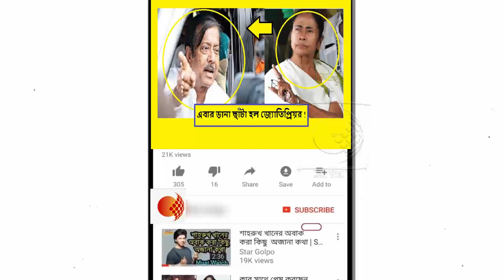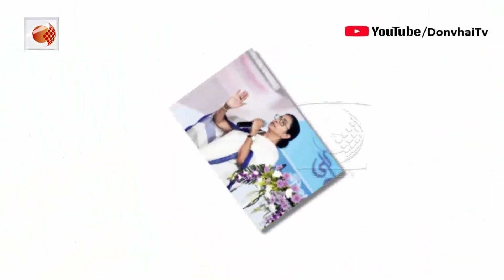কেন জ্যোতিপ্রিয়র ক্ষমতা খর্ব করে জেলার দায়িত্বে এবার ৫ বিধায়ক !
সার্বিকভাবে দায়িত্ব কমানো হল জ্যোতিপ্রিয় মল্লিকের। উত্তর ২৪ পরগনা জেলা তৃণমূল কংগ্রেস সভাপতি ছাড়াও তিনি জেলার পর্যবেক্ষক পদেও ছিলেন। লোকসভা ভোটে উত্তর ২৪ পরগণার ৫টির মধ্যে ২টি আসন দখল করেছে বিজেপি। জ্যোতিপ্রিয় মল্লিকের আশ্বাস সত্বেও ব্যারাকপুর ও বনগাঁ কেন্দ্রে পর্যুদস্ত শাসকদল। ফলে জেলা সভাপতির পদ থেকে তাঁকে না সরালেও দায়িত্ব কমিয়ে কড়া বার্তা দিলেন তৃণমূল সুপ্রিমো। এবার থেকে জেলার পাঁচটি লোকসভা কেন্দ্র দেখবেন পাঁচজন। বনগাঁ দেখবেন গোবিন্দ দাস, বারাসত দেখবেন রথীন ঘোষ, ব্যারাকপুরের দায়িত্বে নির্মল ঘোষ, দমদমের দায়িত্বে মন্ত্রী তাপস রায় এবং বসিরহাটে  কৃষ্ণগোপাল বন্দ্যোপাধ্যায় দায়িত্ব দিয়েছেন মমতা বন্দ্যোপাধ্যায়। এদিন মধ্যমগ্রামে দলীয় দফতরে উত্তর ২৪ পরগনার নেতারা একটি বৈঠক করেছেন। সেখানে জেলার একাধিক পুরসভা ও পঞ্চায়েত দলের হাতছাড়া হওয়া নিয়ে আলোচনা হয়। এই বৈঠকের মাঝেই এই দায়িত্ব ভাগের বার্তা আসে বলে জানা গিয়েছে।